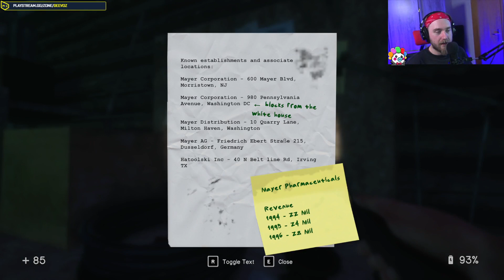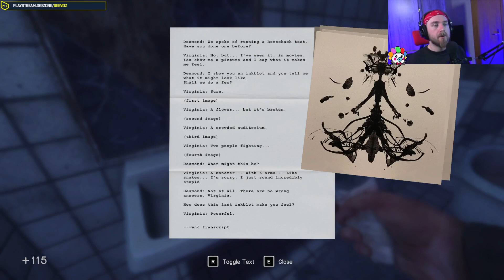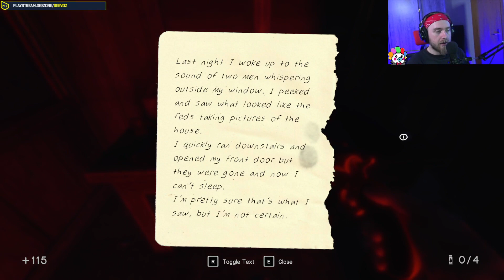Psychologist plays In Sound Mind _ Pt23 Playthrough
Played this psychological horror game on stream, decided to make it a youtube video too, in case you missed story parts or just want to see the game. So far I liked it, it's a very chill game.